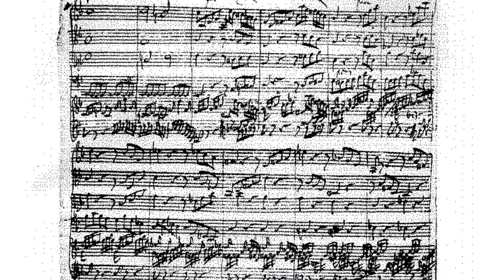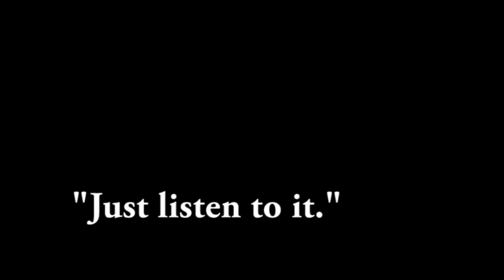Why Harpsichord?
Harpsichord is one of the most beautiful instruments in the world! I had the chance to interview three people from UIUC's harpsichord department and learn about what it's like to play this instrument. I also got to try it for the first time! There is a delay in sound coming out of the instrument, and you feel the string plucking motion even though you’re just pressing a key - mind blowing!